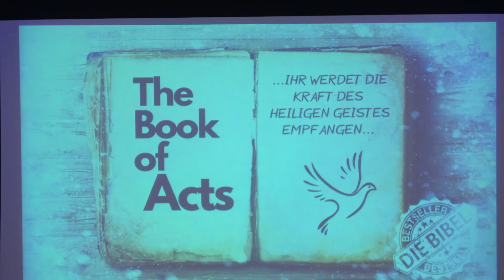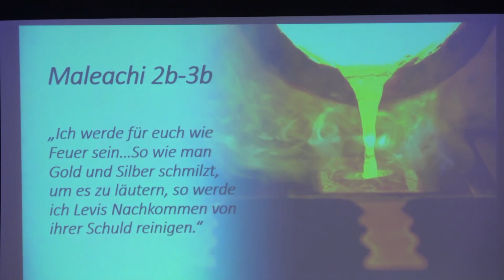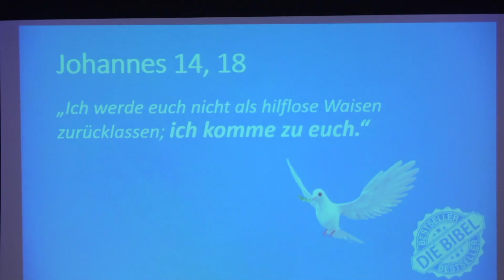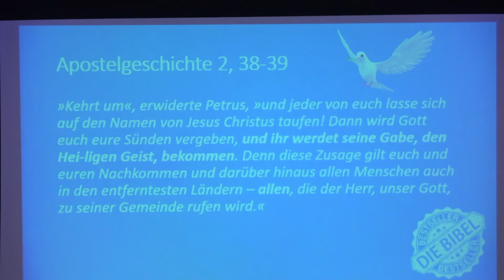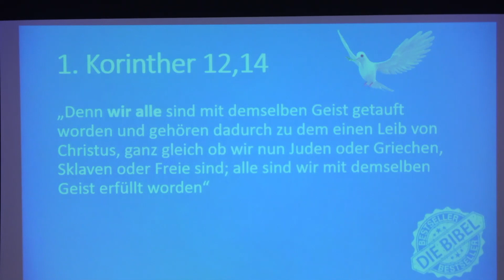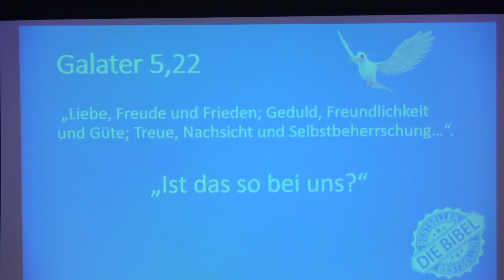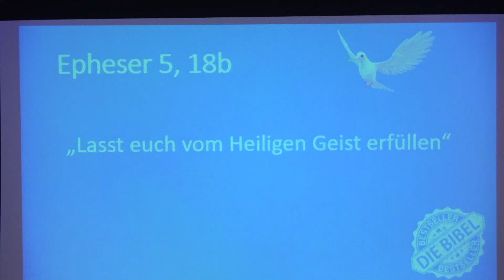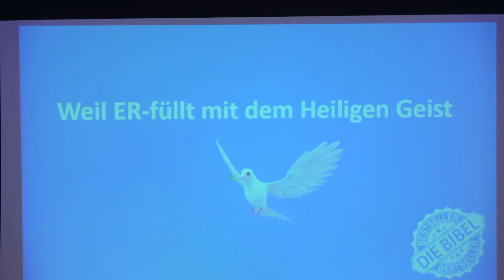2021.09.12 Markus Inäbnit - Einmal volltanken bitte geschnitten